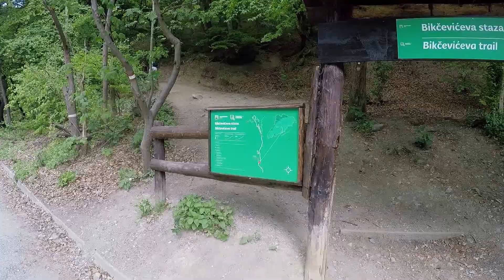Lets go climb a mountain.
This video is about SLJEME 2